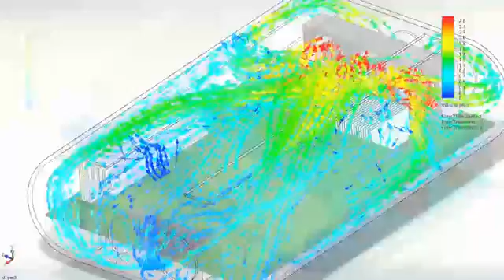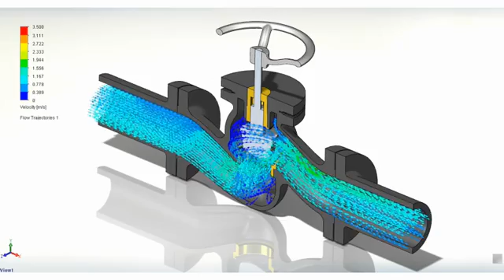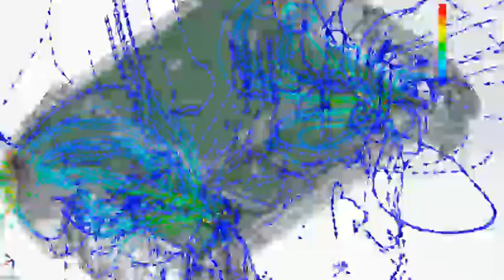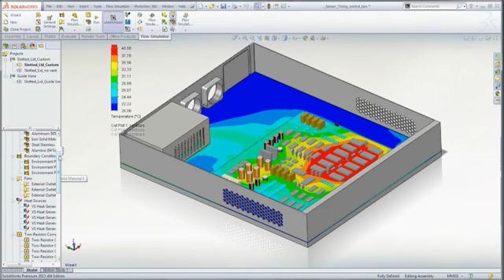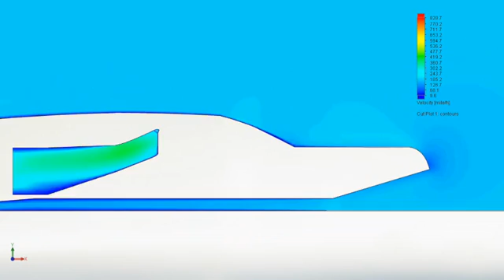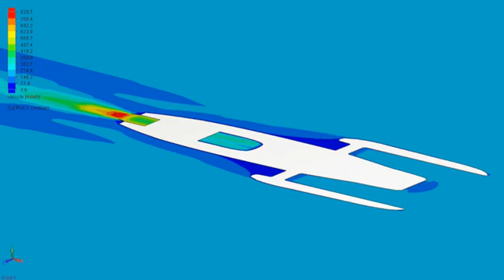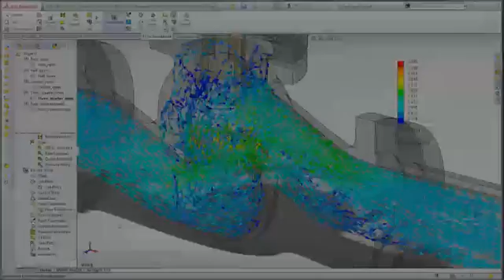SolidWorks Simulation CFD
SolidWorks Simulation CFD sadrži 7 jedinstvenih tehnologija za CFD analizu sa kojima pouzdano možete donositi važne odluke o vašem proizvodu!